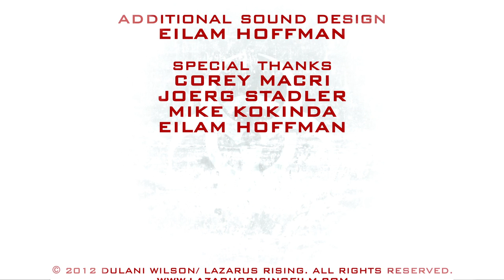Black Box (2012)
Black Box is an online promo based on the Lazarus Rising short film . Done in the style of a 911 operator/emergency call, Black Box recounts the last communication between Central Command and the platoon codenamed Outlaw.

for more info.

Stars Joerg Stadler (Saving Private Ryan, Harry Potter & the Half-Blood Prince), Corey Macri and Mike Kokinda.

"Now man's last words will be survived by his flesh"

Also stars: Michelle Yim, Sope Dirisu and Martin Neely.

Written and Directed by Dulani Wilson.

Additional Sound Design: Eilam Hoffman (Human Centipede, Human Centipede 2, Dredd 3D)